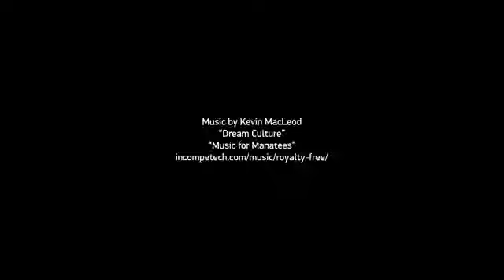Stirling Engine Kit from ThinkGeek YouTube